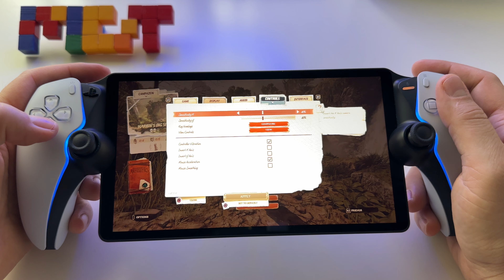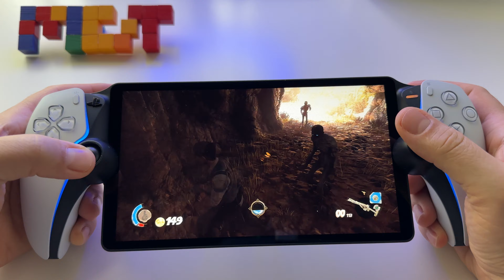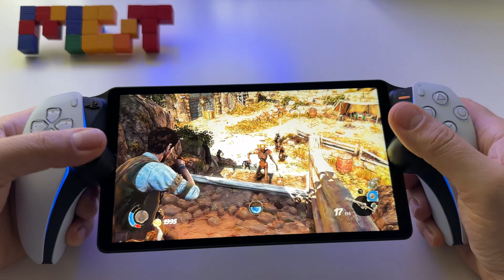Strange Brigade | PS Portal gameplay - PS5